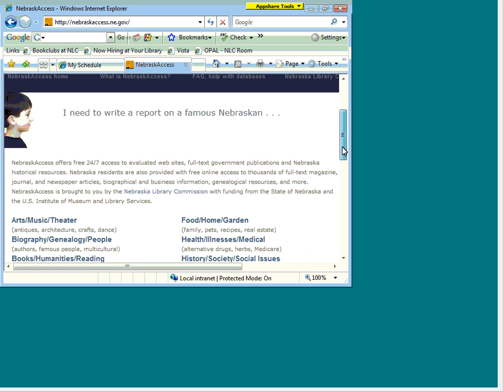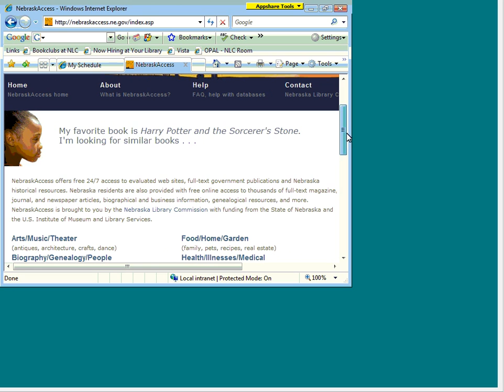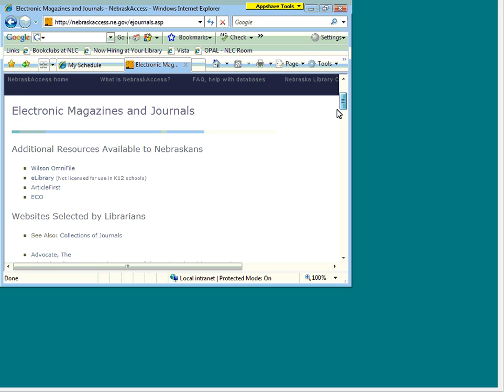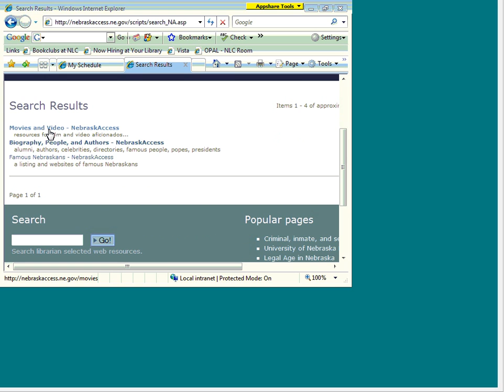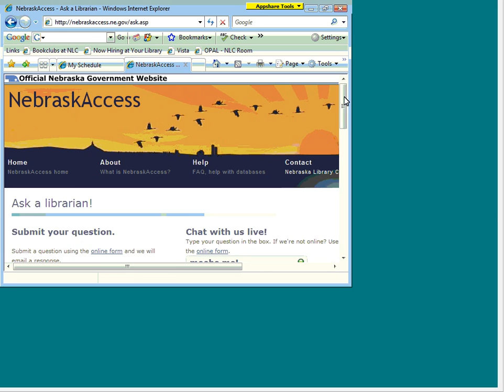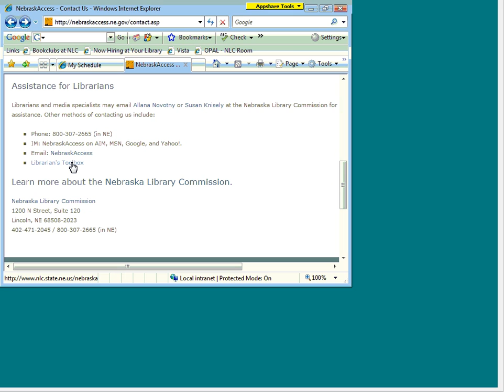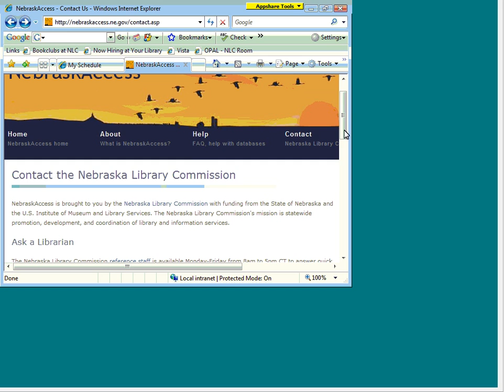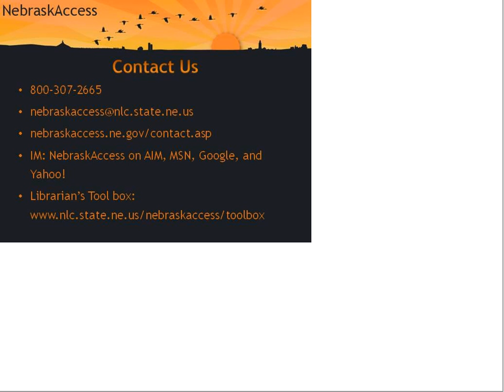NCompass Live: Check out the New NebraskaAccess!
Check it out! NebraskAccess, the portal to information databases for Nebraska residents since 2003, has a new look and a new URL The new NebraskAccess site integrates the statewide subscription databases with the web resources selected by librarians, formerly found in the Nebraska Library Commission's Best of the Web. Sign up for this session to learn all about the new NebraskAccess.